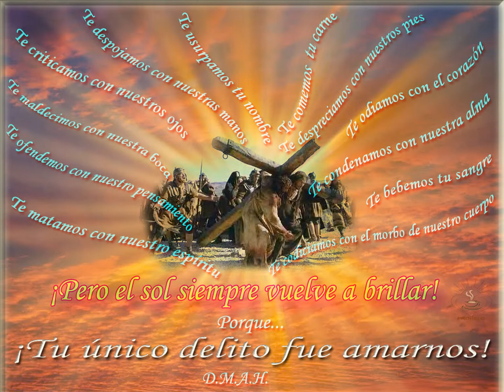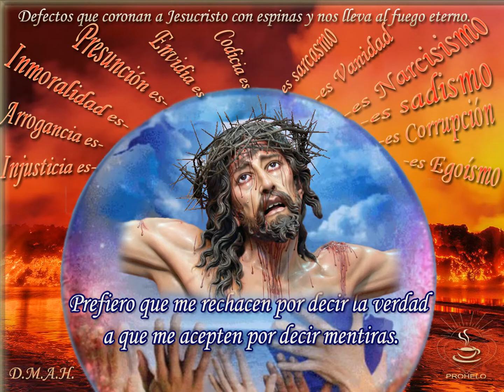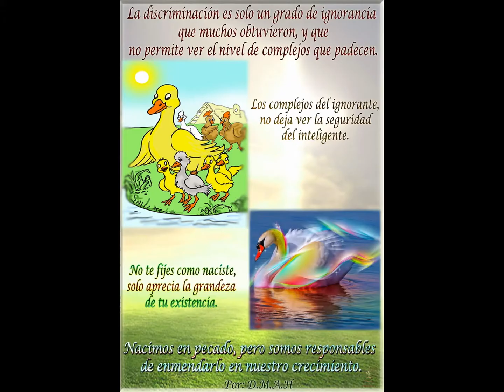Frases para reflexionar